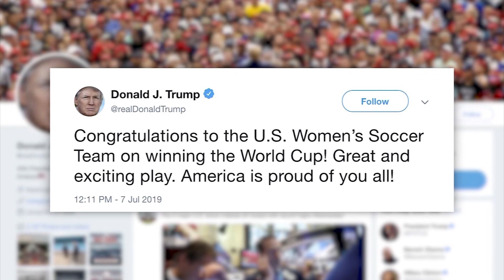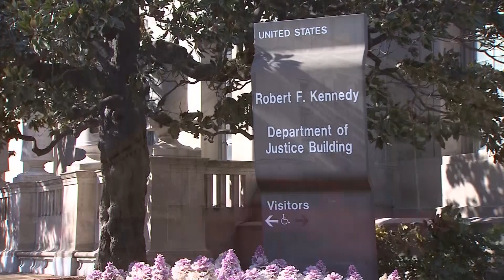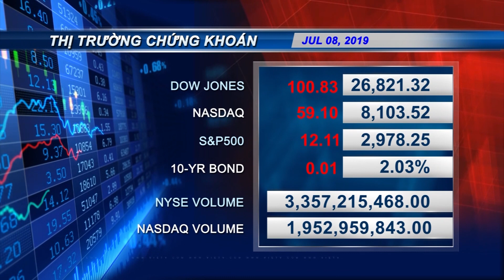VIETV EVENING NEWS 08 JULY 2019 P2